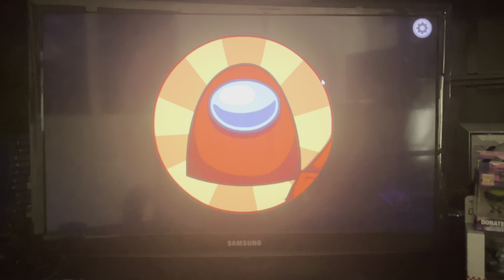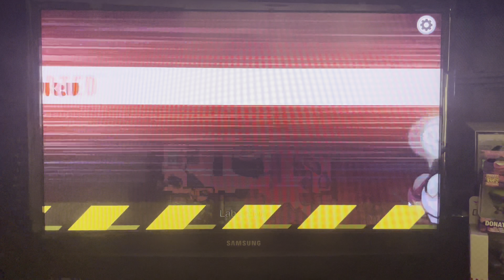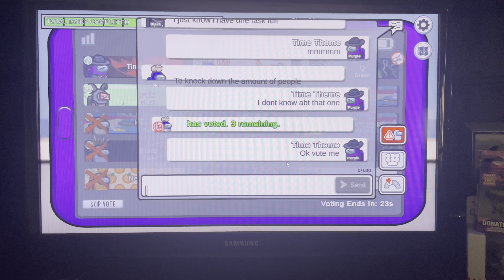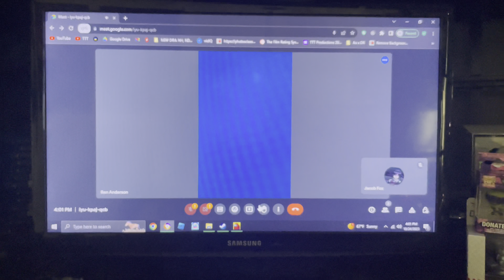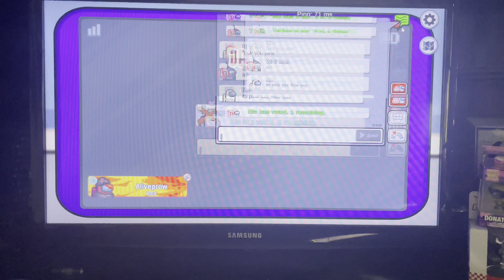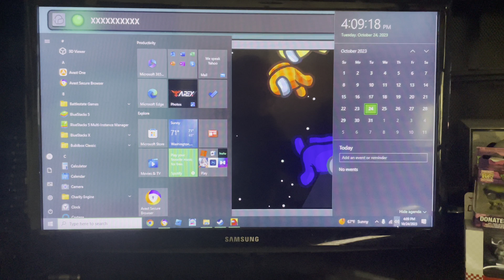Among Us NEW MAP ⚠️⚠️⚠️